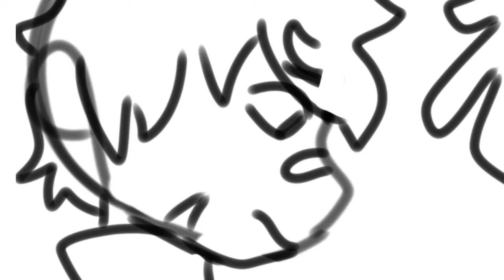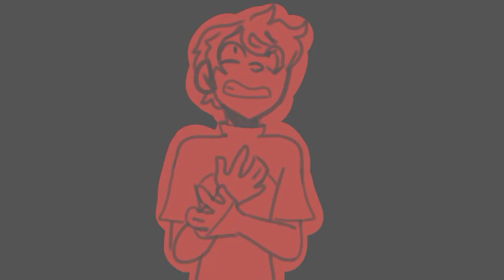\Youre somebody else/ Dsmp animatic/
Just some Tommy animatic